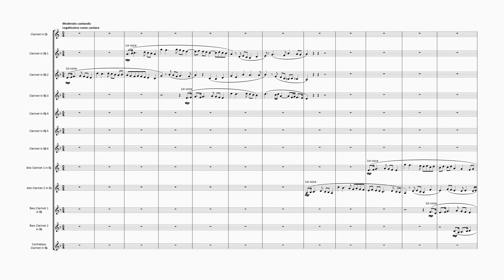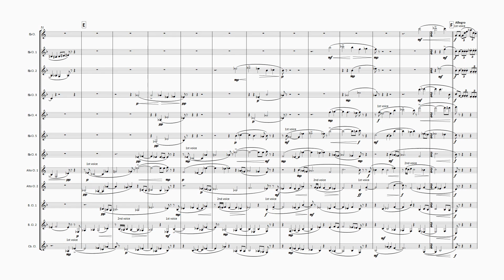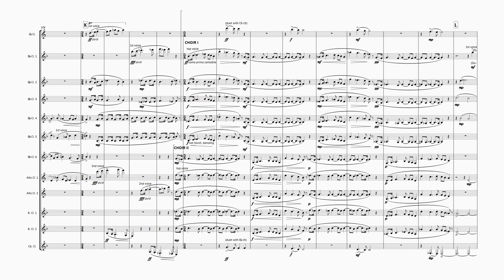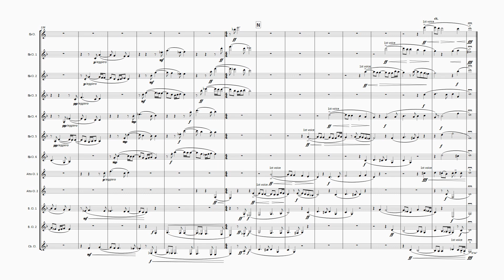FM1123 Joy Motet Without Words